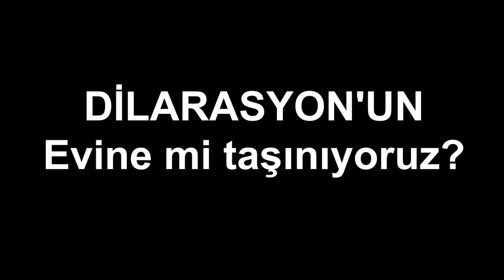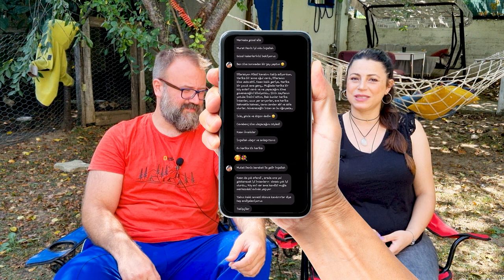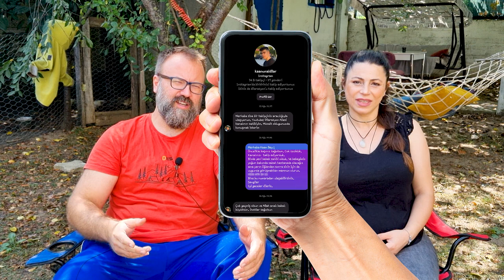DİLARASYON'UN EVİNE Mİ TAŞINIYORUZ? SORUMLULUK BÜYÜK MERAK EDİLENLER (Şehirden Köye Göç, Köy Hayatı)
Öncelikle Sevgili Kaan'a tekrar tekrar başı sağ olsun demek istiyoruz. Geçtiğimiz günlerde acısı çok tazeyken birde sevgili dayısı vefat etti. Dünyanın düzeni çok farklı, geldi mi hep üst üste geliyor, çok üzgünüz. Nur içinde yatsınlar..

Kaan'ın yanına çok yakında önce tanışmak için gideceğiz. Eminiz tanışmamız çok büyük bir dostluğun başlangıcı olacak. Ayrıca Dilara Abla'mızın evini videolar ile değil direk olarak görebilmek bizi çok mutlu edecek.

Siz de yorumlarınız ile bize ışık tutarsanız çok seviniriz. Unutmayın biz kocaman bir aileyiz.

Muğla'ya göç başlıyor mu?

Neler var?
01:34 - Dilarasyon'un evine mi taşınıyoruz? Süreç nasıl gelişti? Muğla'ya göç mü ediyoruz?
06:17 - Taşınma ile ilgili kafamızd aki soru işaretleri neler?